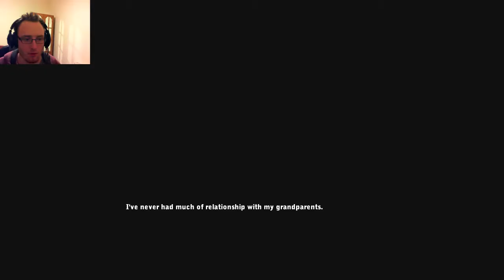Keep Them Below | Much disappointment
Welp, my hopes and dreams of getting a good scare were dashed within in a matter of minutes T_T